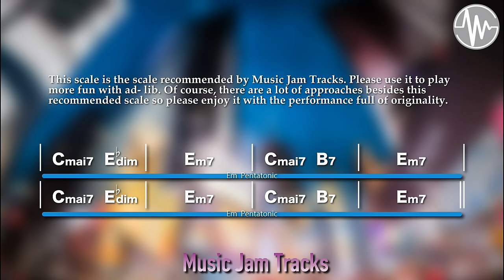Neo Soul Jam For【Guitar】E Minor 92BPM | No Guitar BackingTrack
【Note on code notation】
The notation Cmai for this track is incorrect. The correct answer is C Major. Please be careful.

【 Neo Soul Jam E Minor 92BPM BackingTrack 】

・ギター・マイナスワン・バージョン

・ピアノ・マイナスワン・バージョン

・ベース・マイナスワン・バージョン

・ドラム・マイナスワン・バージョン